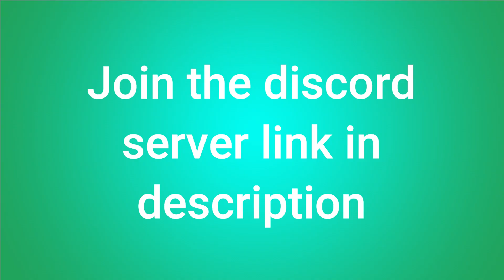SSundee being toxic in Among Us ( Part 1)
Video clip was taken from -